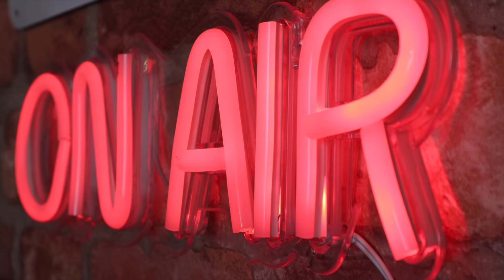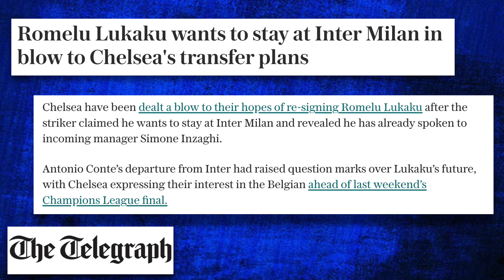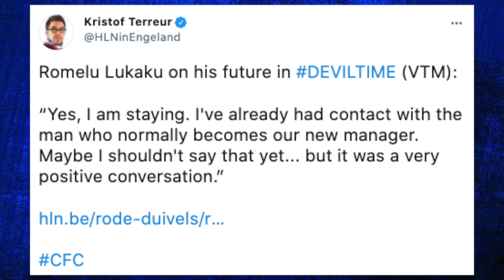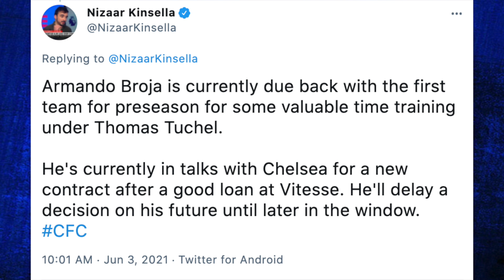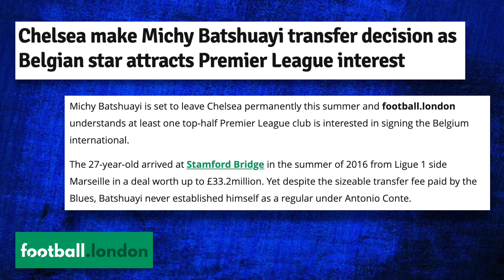LUKAKU TO CHELSEA OVER?! £68M Jadon Sancho PRIORITY? Blues Striker Decision Chelsea News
In today's episode of Let's Talk Chelsea I react to Romelu Lukaku's comments over staying at Inter Milan this Summer. What does it mean for Tuchel's striker hunt? Jadon Sancho links and whether he will become the top target from Borussia Dortmund. Also reports of a permanent move for Michy Batshuayi this Summer.